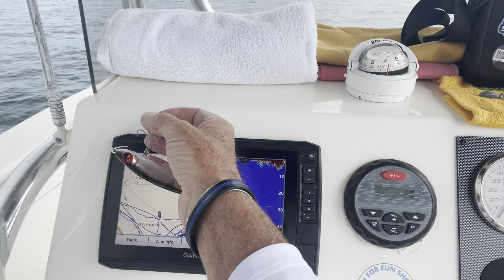Adventures 361 Medical Emergency while catching a 4 ft Barracuda, Palm Beach, FL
I was having a great day fishing in the Lake Worth Lagoon in Palm Beach, Fl.  My plan was to go to my favorite barracuda spot and hopefully catch one and then fly my Air2S drone at Peanut Island.  On the way, I caught a large Jack Cravelle and released it.  As soon as I set out my barracuda fishing lure, a large fish bite it and the fight was on.  It ended up being a 4' barracuda.  I thought I could lift the barracuda into the boat by grabbing the fishing lure right.  Unfortunately, one of the treble hooks became embedded in my right thumb while lifting the fish into the boat.  I released the fish but could not get the hook out of my thumb.  A severed rain storm then came through and I had to take shelter at the Peanut Island day dock until it passed.  I decided to go to the Palm Beach Medical Center Emergency Room to have the hook removed.  Dr Cabrerra removed the hook and all the staff at the hospital were great.  Moral of the story...don't lift large fish into the boat by grabbing the fishing lure.

This channel supports America's Finest Foundation which supports Law Enforcement and abused children.  You can support them by purchasing their beautiful embroidered apparel.  See AmericasFinestFoundation.org.

Pilot Institute has excellent Part 107, pilot courses and more.  You can also get your Part 107 certification using our discount link here.